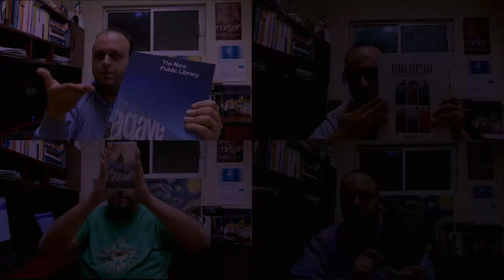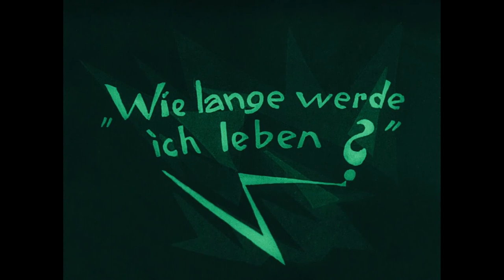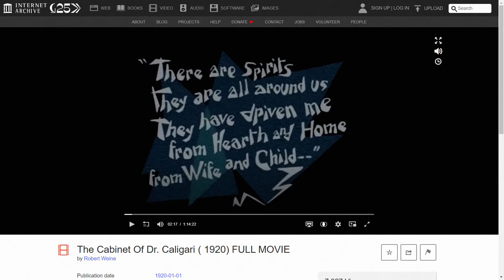Calificamos: El gabinete del Dr. Caligari (Robert Wiene, 1920)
Juantífico Califica

Contiene fragmentos de: Castlevania II Music: Bloody Tears (Kenichi Matsubara, Satoe Terashima y Kouji Murata, 1987); Castlevania II Music: Monster Dance (Night Theme) (Kenichi Matsubara, Satoe Terashima y Kouji Murata, 1987); Fierro viejo que vendan; The cabinet of Dr. Caligari (Robert Wiene, 1920); Phantom of the opera (Rupert Julian, 1925); Dracula (Tod Browning, 1931); Frankenstein (James Whale, 1931); Metropolis (Fritz Lang, 1927); Psycho (Alfred Hitchcock, 1960); Citizen Kane (Orson Welles, 1941); Nosferatu: Phantom der nacht (Werner Herzog, 1979); Alien (Ridley Scott, 1979); Edward Scissorhands (Tim Burton, 1990); Videodrome (David Cronenberg, 1983); Batman: Arkam Asylum (Rocksteady, 2009); Batman: Nosferatu (Lofficier y McKeever, 1999); Castlevania III Dracula's Curse (Konami, 1989); Living dead girl (Joseph Kahn y Rob Zombie, 1999); Dr. Caligari (Stephen Sayadian, 1989); The cabinet of Dr. Caligari (David Lee Fisher, 2005); Shadow of the vampire (E. Elias Merhige, 2000).

Todo el material audiovisual de terceros incluido en este video es propiedad de sus respectivos artistas y productores; se han usado con el propósito de análisis y crítica (uso justo, Fair Use)